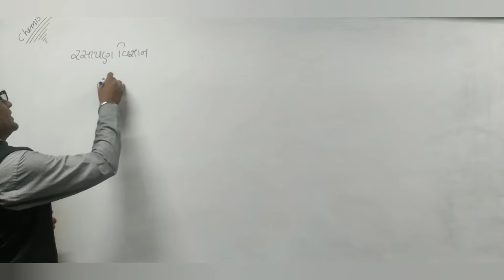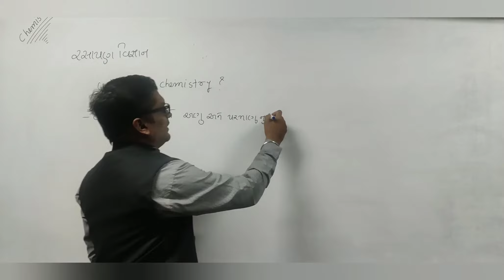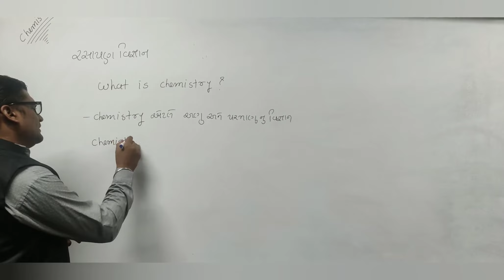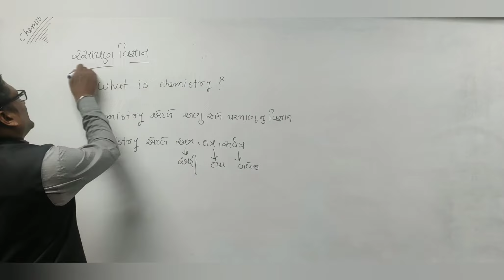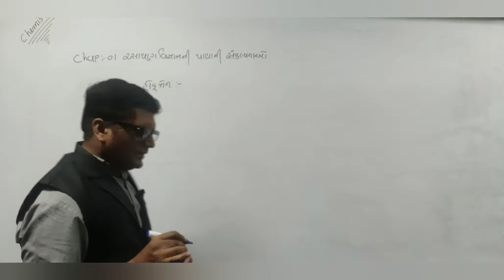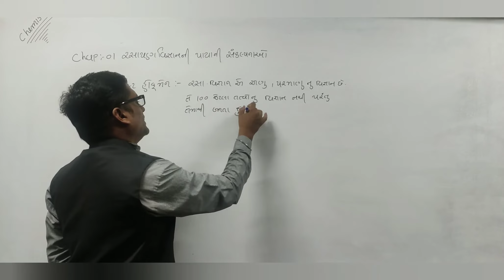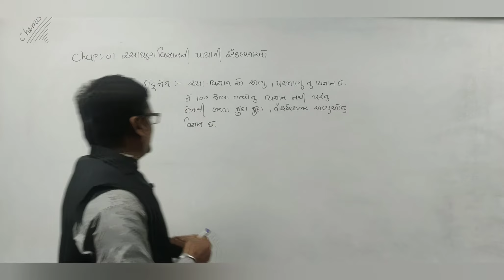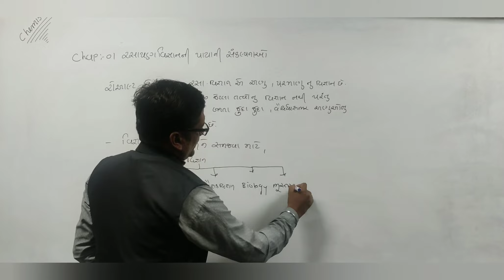11 Science chemistry CH-1 Part 1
Chapter:-1 રસાયણ વિજ્ઞાન ની કેટલીક પાયા ની સંકલ્પના ભાગ 1